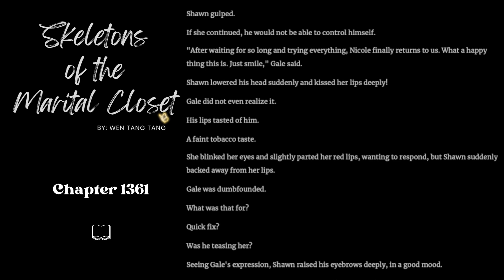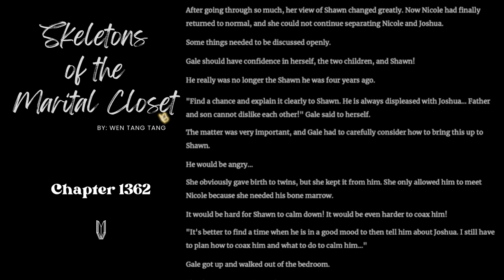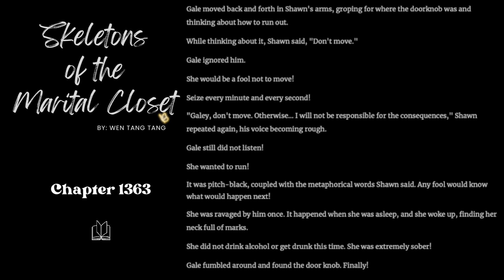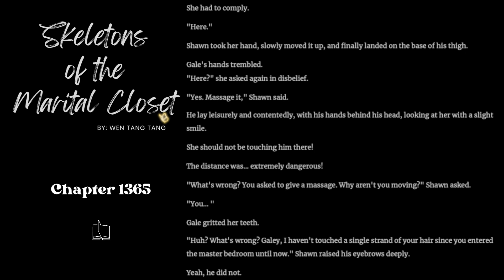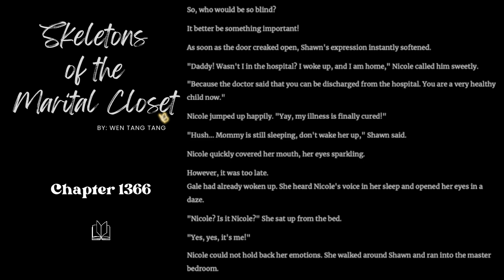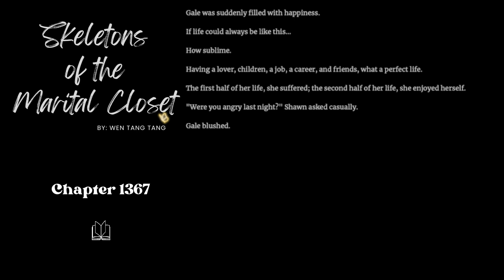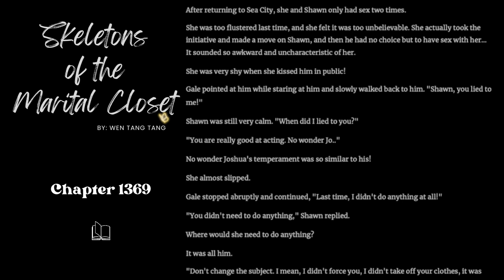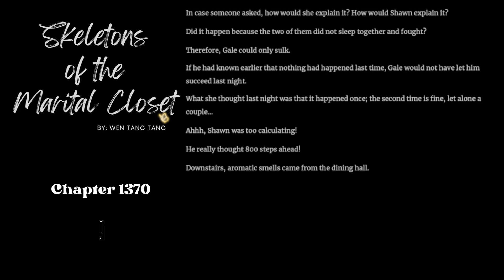Chapter 1361-1370 - Skeletons of the Marital Closet by Wen Tang Tang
Synopsis:
"Gale Warm, what the Warm family owes me is for you to pay!" Shawn Wood threw Gale Warm into a mental hospital, tortured and humiliated. Two years later, he married her. "Don't be delusional, you are just here to atone for your family sins." He hated her, and only wanted to bully her.Gale Warm endured it while searching for the truth, and proved her family's innocence. Later, Gale Warm threw the evidence on Shawn Wood's face. "I never owed you." Later, Shawn Wood turned pale overnight. He whispered in her ear day and night. "Gale, don't leave me. Otherwise, I won’t be able to live..." "Shawn Wood, how dare you threaten me!" "How dare I? You wouldn’t want our children to have no father, would you?"